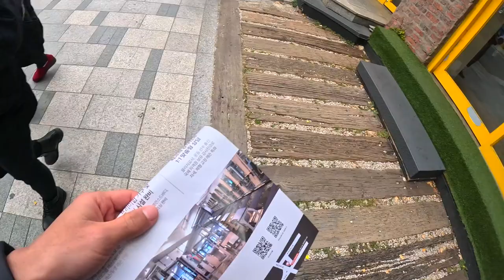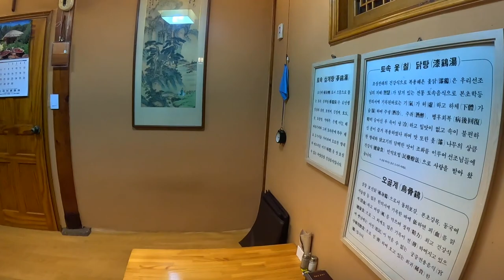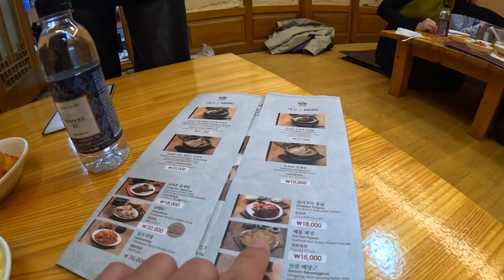🇰🇷Ghé thăm cung điện Gyeongbokgung và ăn gà hầm sâm ở Hàn Quốc.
→ English subtitles 🇺🇸
→ Theo dõi hành trình du lịch của Huy mỗi ngày trên: Facebook

🎙 Âm nhạc Huy dùng (Mọi người có thể sử dụng 30 ngày miễn phí khi đăng ký từ link này )

Nếu bạn là một người yêu thích khám phá những điều mới mẻ trong cuộc sống hay đơn giản hơn là thích lắng đọng suy tư về những điều, những câu chuyện rất đỗi bình thường trong đời sống hằng ngày thì hãy chung nhịp bước với Huy nha !!! 😇
- NGÂN HÀNG SACOMBANK : 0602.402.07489 ( LÊ TRƯỜNG HUY )